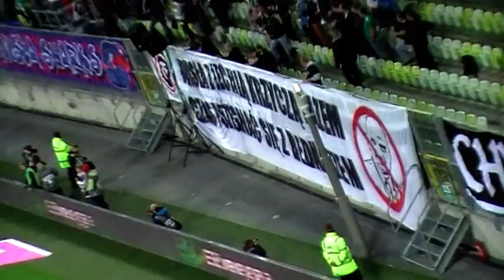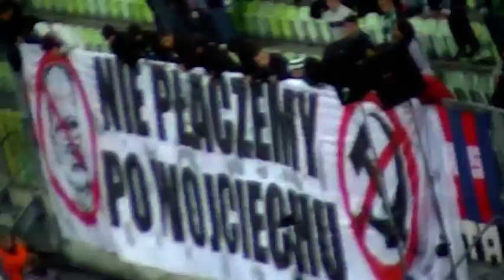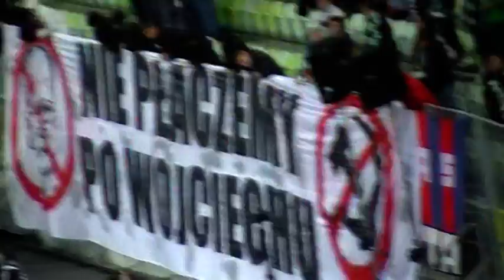LECHIA-WISŁA 2-2 A NA DRZEWACH ZAMIAST LIŚCI BĘDĄ WISIEĆ ....